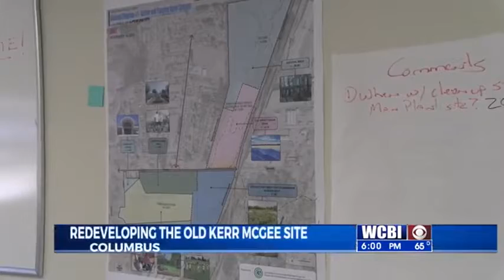Kerr Mcgee Meeting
Plans are moving forward for redeveloping the old Kerr Mcgee site.